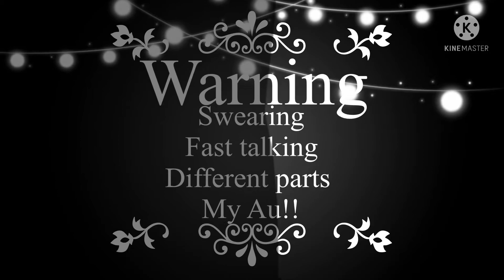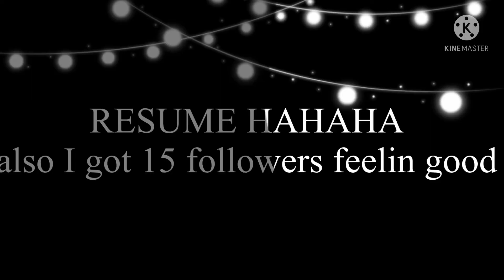The beginning of the past (no thumbnail) ||afton family Gacha minimovie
I could never make something good enjoy the crap